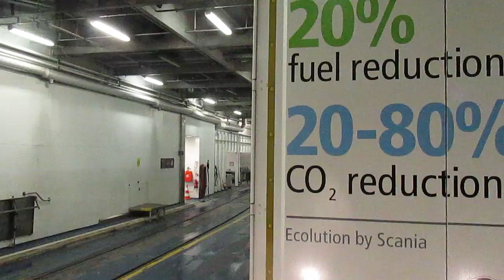Kierowca Tira odcinek 48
Wjazd na prom w Puttgarten w kierunku Danii i dalej na Szwecję